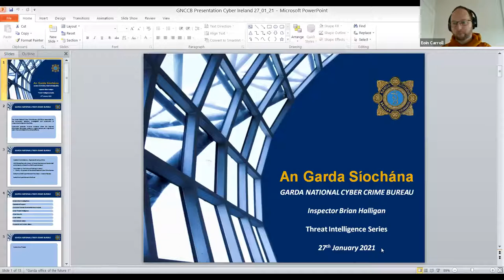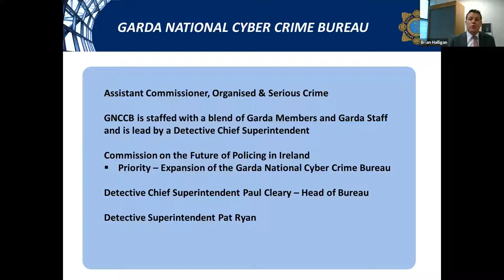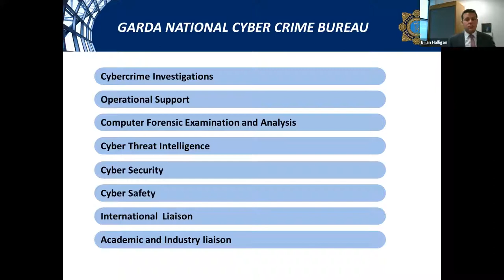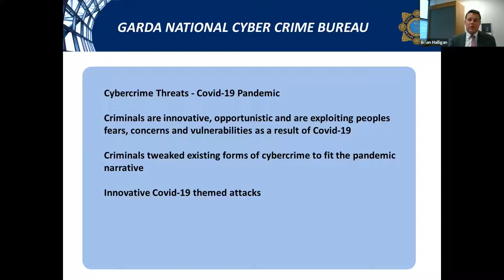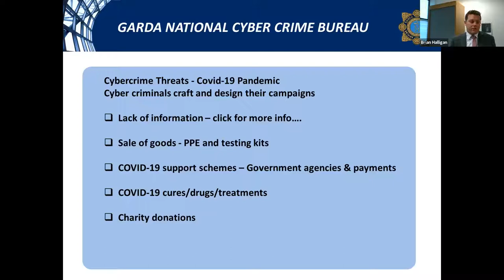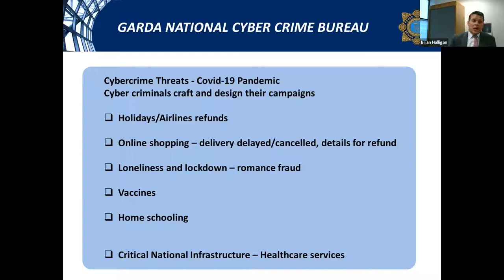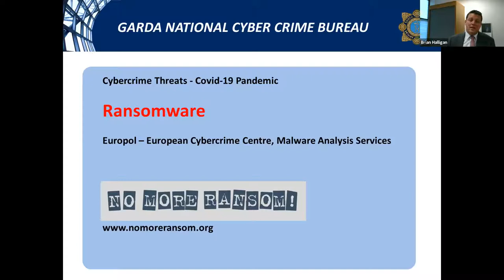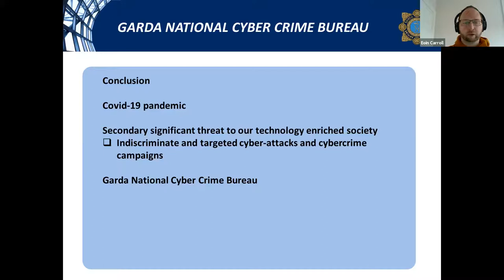Cyber Ireland. TI Series – Session 3: Law Enforcement Overview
Our next TI Series Webinar was held on the 27th January at 12:30pm. We had Inspector Brian Halligan from the Garda National Cyber Crime Bureau discussing “Law enforcement & Threat Intelligence”.

The Garda National Cyber Crime Bureau (GNCCB) are responsible for the prevention, detection, investigation and prosecution of cybercrime incidents in the State. The GNCCB responds to the cybercrime threat through close collaboration with local and national Garda Units and liaises with Europol, Interpol, international law enforcement agencies and cybersecurity professionals to reduce the threat and impact of cybercrime on individuals and organisations.

Inspector Brian Halligan, Garda National Cyber Crime Bureau. 21 years’ service as a member of An Garda Síochána. Appointed to the Garda National Cyber Crime Bureau in November 2019. Inspector with responsibility for operational management in the Bureau including Cybercrime Investigations, Cyber Threat Intelligence, Cyber Security, International  Liaison, Cyber Safety and Computer Forensics.